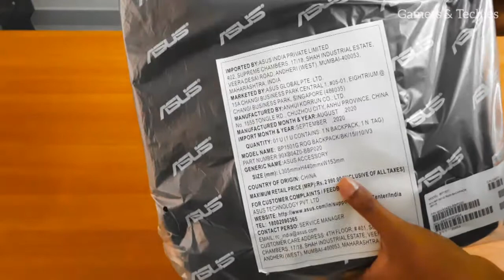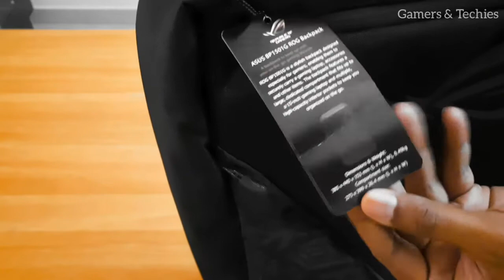Asus ROG Backpack unboxing | Gaming laptop Accessories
Amazon purchasing